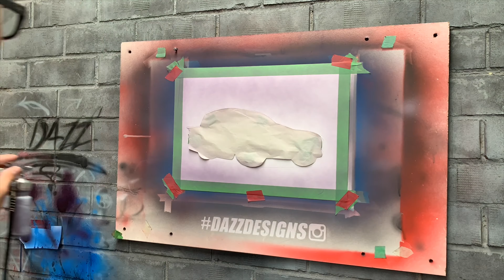ford thunderbolt artwork timelapse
by Daniel Agius | Dazz Designs

a3 size with airbrushing, copic marker and posca paint pens